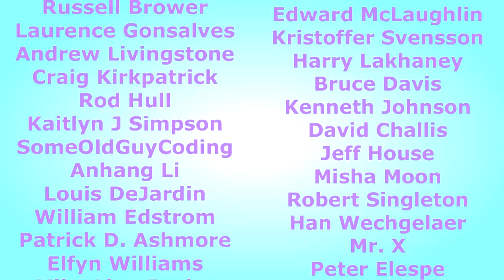Apollo DSKY Display Project Completed! (By Applied Science)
Congratulations to Ben for making it to the Moon - The significant financial and time resources that were slated for the completion of my own DSKY Display Project will be redirected to more productive and original projects this summer.  Thanks everyone!